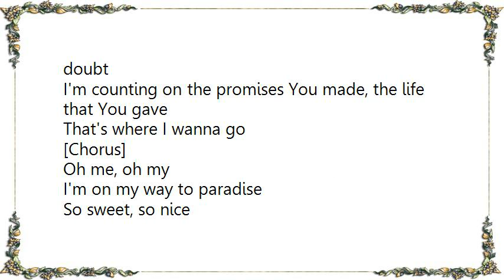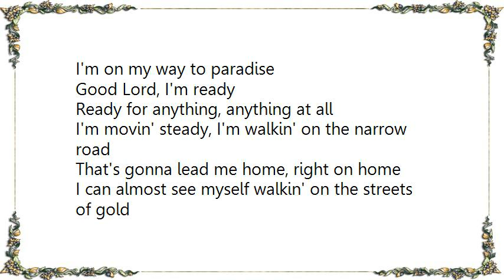Bob Carlisle - On My Way to Paradise Lyrics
[Lyrics Bob Carlisle - On My Way to Paradise]
My soul's in motion, movin' on this righteous thing
You're doin' in me, here in me
My sole devotion 'bout to makin' me wanna sing
In harmony, harmony

Singing bout' the joy I've found walkin' on holy ground
Don't you know, there's absolutely no room for doubt
I'm counting on the promises You made, the life that You gave
That's where I wanna go

[Chorus]
Oh me, oh my
I'm on my way to paradise
So sweet, so nice

Good Lord, I'm ready
Ready for anything, anything at all
I'm movin' steady, I'm walkin' on the narrow road
That's gonna lead me home, right on home

I can almost see myself walkin' on the streets of gold
I can almost hear the Angels calling my name
I'm gonna see Him face to face, eye to eye
And that's where I wanna go

[Chorus: x4]